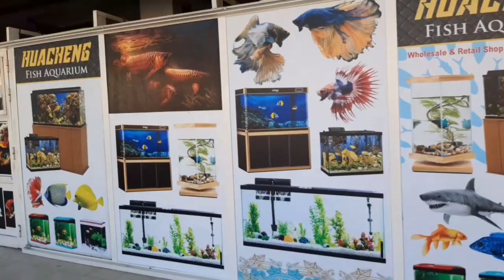AJMAN FISH MARKET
fresh fish
fresh vegetables
subrang mura ng isda

Musician: @iksonmusic